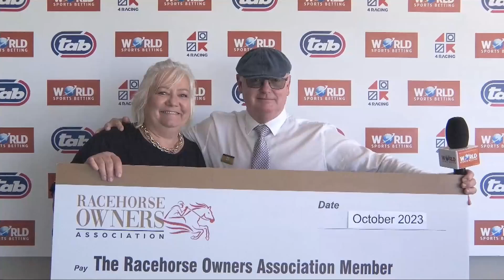DONNY TEE - RACE 1 fairview 17-10-2023